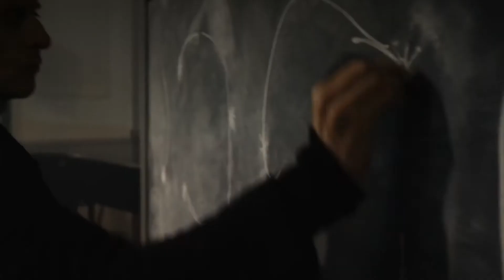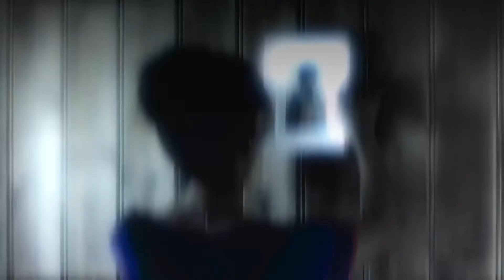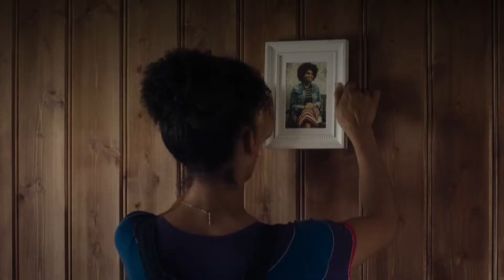Doctor Who - Knock Knock / Oxygen / Thin Ice - The Little Mix Mix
INCLUDES CLIPS FROM EPISODES 3-5 OF DOCTOR WHO SERIES 10 AND MUSIC FROM MAROON 5, LITTLE MIX AND MORE
Something a little different for the last lot of episodes, a bit of a 'Little Mix'tape. Hope you enjoy!
Songs: Little Mix - Black Magic/Weird People
Maroon 5 - Harder to Breathe/Cold
Allstars - Bump In The Night